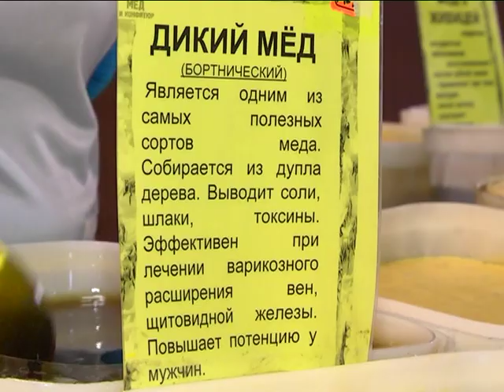Башкирский натуральный мед